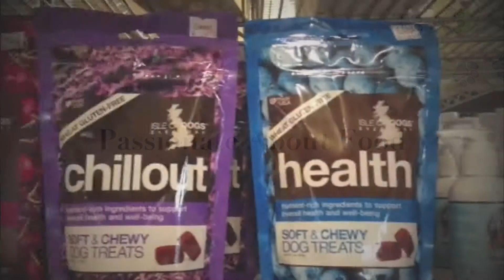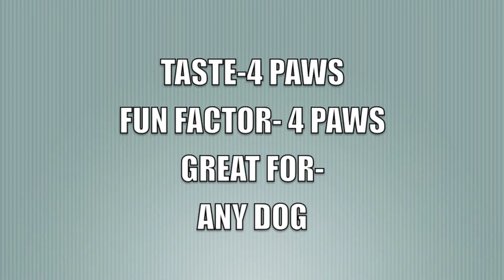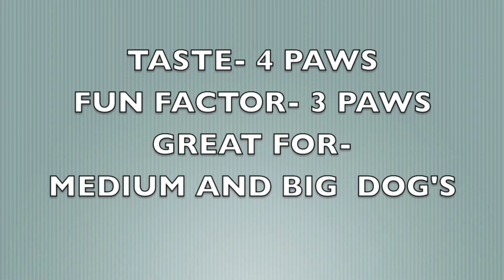Best Bully Sticks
best bully sticks product review instagram @oscarpugpug